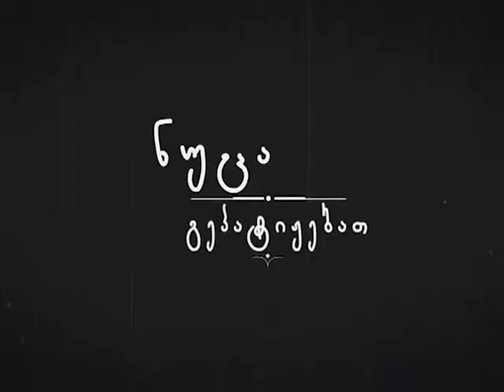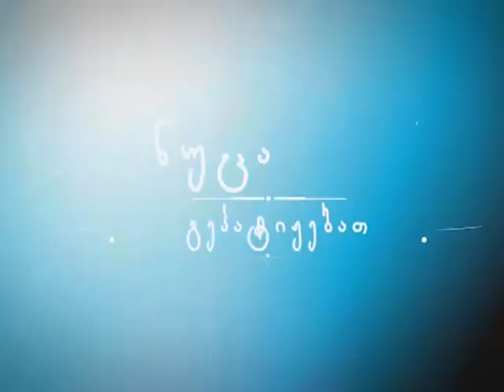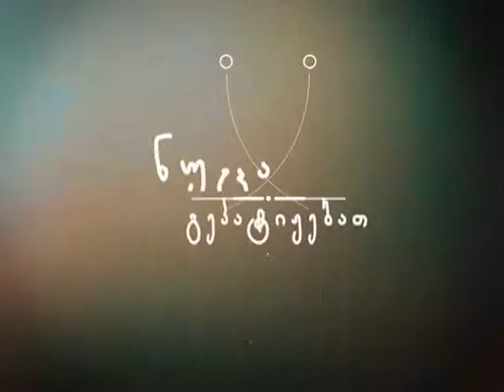ნუცა გეპატიჟებათ TV3- ზე 15.12.14